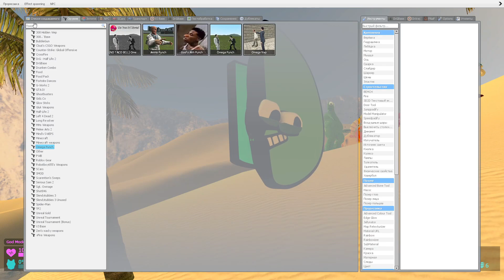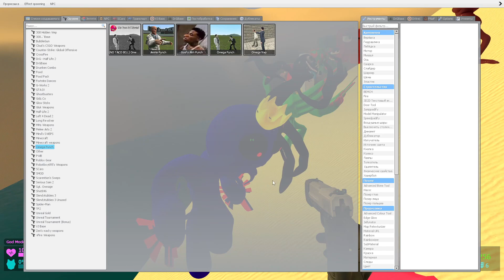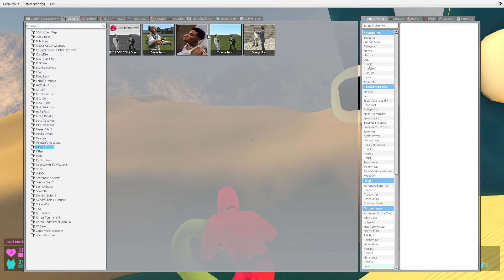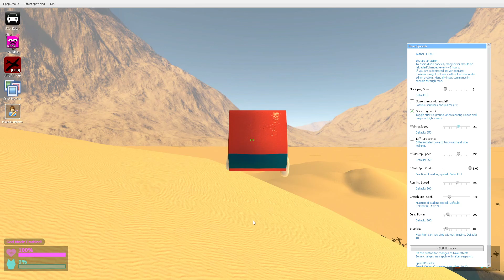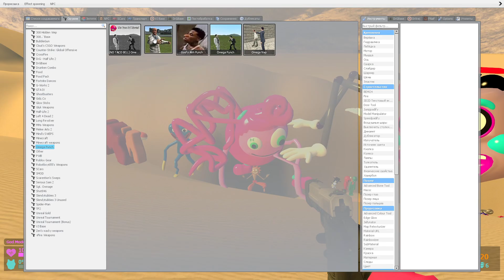☀ DUNES NEW RAINBOW FRIENDS OLL ALPHABET LORE SPARTAN KICKING 3D SANIC CLONES MEMES POPPY SCP Gmod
DUNES NEW RAINBOW FRIENDS OLL ALPHABET LORE SPARTAN KICKING & POW! HAHA! 3D SANIC CLONES MEMES POPPY PLAYTIME SCP Gmod